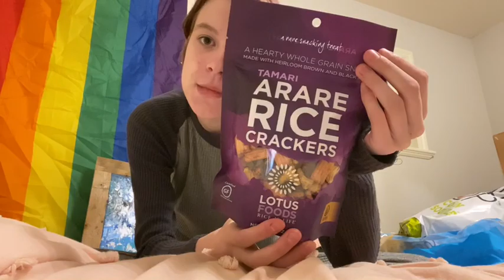Eating disorder recovery safe foods and update